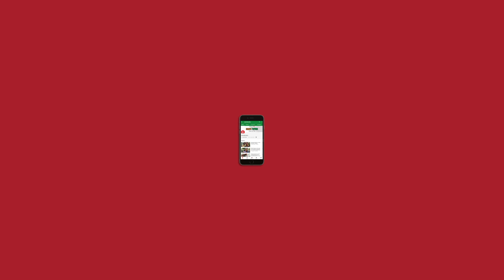Bengaluru Violence और Sachin Pilot की घर वापसी l NL Charcha Episode 129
एनएल चर्चा के 129वें अंक में BengaluruViolence की घटना, उत्तर-पूर्वी दिल्ली में CaravanMagazine के पत्रकारों के साथ हुई मारपीट और SachinPilot की Congress पार्टी के साथ सुलहनामे पर विस्तार से बातचीत हुई. इसके अलावा लेबनान में हुए ब्लास्ट के बाद प्रधानमंत्री समेत पूरी कैबिनेट का इस्तीफा, रामजन्म भूमि तीर्थक्षेत्र के अध्यक्ष महंत नृत्यगोपाल दास का कोरोना पॉजिटिव आना, केरल में दुर्घटनाग्रस्त हुआ एयर इंडिया का विमान और मशहूर शायर राहत इंदौरी के इंतकाल की घटना का जिक्र हुआ.

इस बार की चर्चा में वरिष्ठ पत्रकार सबा नक़वी, शार्दूल कात्यायन और न्यूज़लॉन्ड्री के एसोसिएट एडिटर मेघनाद एस शामिल हुए. इसका संलाचन न्यूज़लॉन्ड्री के कार्यकारी संपादक अतुल चौरसिया ने किया.

यहां भी सुन सकते है एनएल चर्चा पॉडकास्ट.